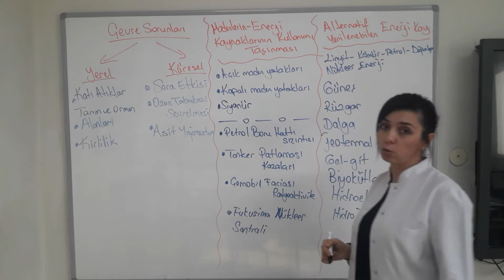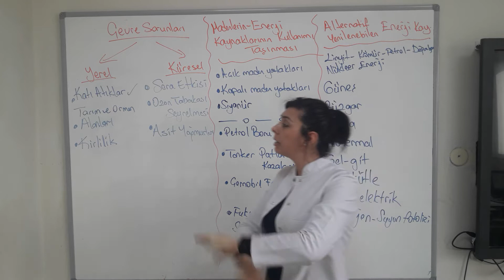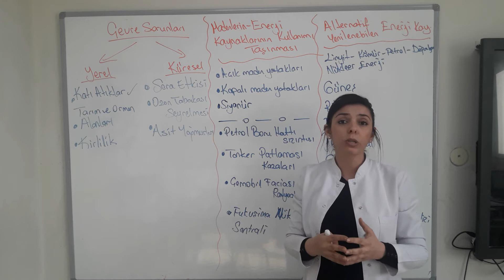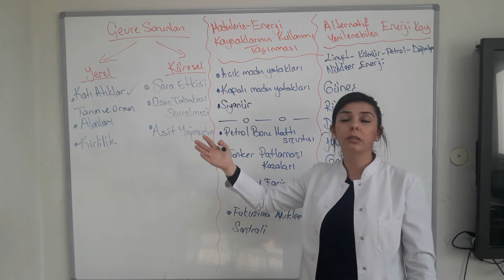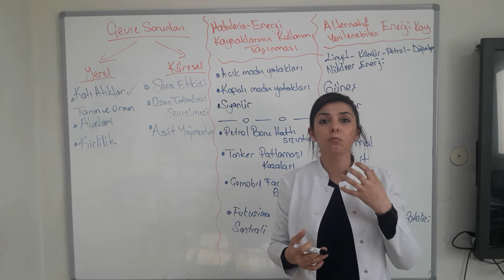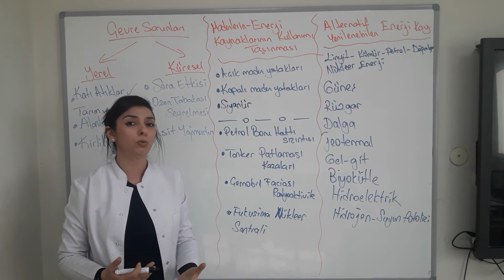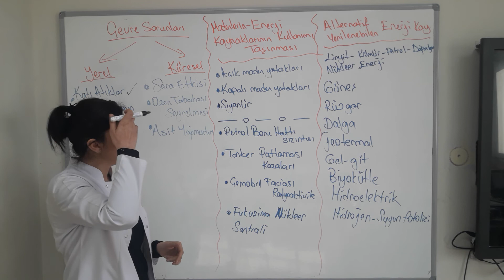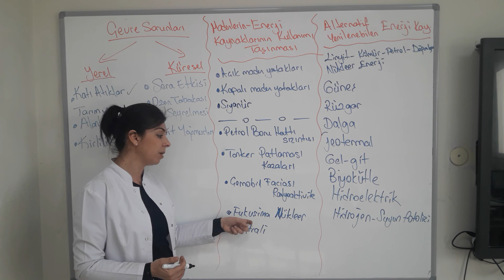11 SINIF COĞRAFYA, ÇEVRE SORUNLARI, 27 NİSAN 2020 PAZARTESİ